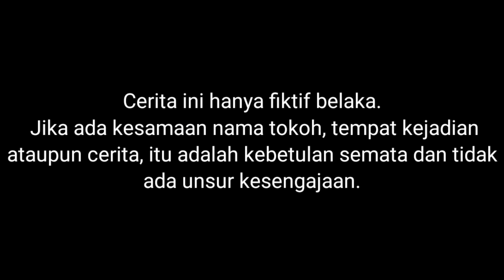GAWAT! ARIK PRANK B4KAR SEPEDA KESAYANGAN SAPUTRA😱 | Mikael Family